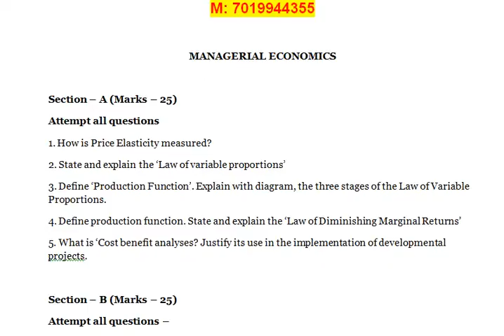Define current assets and Give four examples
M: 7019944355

MANAGERIAL ECONOMICS

Section – A (Marks – 25)
Attempt all questions
1. How is Price Elasticity measured?
2. State and explain the ‘Law of variable proportions’
3. Define ‘Production Function’. Explain with diagram, the three stages of the Law of Variable Proportions.
4. Define production function. State and explain the ‘Law of Diminishing Marginal Returns’
5. What is ‘Cost benefit analyses? Justify its use in the implementation of developmental projects.

Section – B (Marks – 25)
Attempt all questions –
1. What is ‘Segmentation’? Explain Product segmentation and Market segmentation concept.
2. What is ‘Wholesaling’? Discuss various benefits of Wholesaling.
3. Explain different Features of Perfect Competition.
4. Cost Volume Profit Analysis.
5. What is Capital Rationing?

Section – C (Marks – 50)
Attempt any five questions –
1- Explain in detail the nature and scope of Managerial Economics. How Micro Economics differs from Managerial Economics?
2. What is Empirical Production Function? Explain the optimum combination of inputs with diagrams.
3. What is Cost of Capital? Explain its structure and role in inter- national competitiveness.
4. What is Elasticity of Demand? Explain Price, Cross and Income Elasticity of Demand used in managerial decision making process.
5. What do you mean by Monopoly? How price and output is determined in short and long run in Monopoly Competition?
6. Describe the Oligopoly Model in detail.
7. Explain management of foreign exchange with special reference to India

Attempt all questions
1. What is Human Resource Management and what is the importance of HRD in an organization?
2. Explain Recruitment and what is the different type of recruitment process?
3. Discuss the Grievance procedure?
4. Explain Concept of Training Evaluation?
5. What is Succession Planning?

Attempt all questions –
1. Explain Sensitivity Training?
2. What are the various method of appraisal?
3. Discuss the importance of training in organization?
4. Discuss various factors that influence selection process?
5. Explain the various type of incentive systems?

1. Discuss what Human Resource Management is and explain the difference between Personnel Management and HRM?
2. Discuss the ethics and concept of Performance Management and explain MBO method of performance appraisal?
3. Discuss what collective bargaining is and explain its importance in industrial relations?
4. What is Trade Union? Discuss the reason due to which Employee join Union?
5. Define Job Description, Job Evaluation, Job Analysis and Job Enlargement?
6. Define importance of training and development and what are the various process of training?
7. Explain various aspect of Industrial discipline? Discuss principal of industrial discipline.

ORGANISATIONAL BEHAVIOUR

Attempt all questions
1. What are the key biographical characteristics?
2. What is difference between intellectual abilities and physical abilities?
3. How an individual comes to know about “values”?
4. What is difference between terminal and instrumental values?
5. What is the importance of emotional intelligence?

Attempt all questions –
1. Why managers require knowledge of OB?
2. What are the contributing disciplines of Organizational Behavior?
3. What do you mean by Locus of Control?
4. What is the influence of heredity and environment on personality?
5. How does Personality Typing help in the world of work?

1. Define organizational behaviour & its importance. Discuss how other science contributes to the study of organizational behavior.
2. Explain Mc-Gregor’s theory X & theory Y?
3. What is personality- What are its determinates - Which of them, you feel, are more important in shaping personality.
4. What is stress- Explain various levels of stressors. List of the stress coping strategies at various levels. Who should be responsible for dealing with the stress – individual or the group?
5. Explain the nature of group and various types of group. Why it is important for mangers to be familiar with the concepts of group
6. What is a team- What are its types. Would you like to work in a self or Managed team- Explain.
7. Explain the styles of leadership. Explain the traits of effective leader.

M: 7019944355